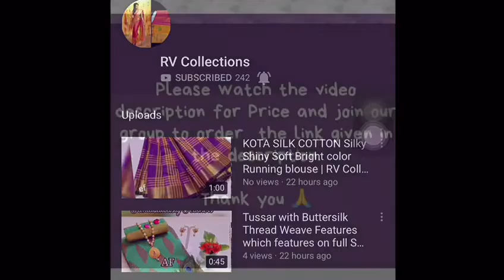Rayon Full Stitched Ready made top with Printed Neckline | RV Collections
👆👆👆👆 VF-KU-164 👗👗👗👗 💯Quality Fabric:- Rayon Full Stitched Readymade Size:- S, M, L, XL, XXL,3XL Length:- 45” Inch Type:- Printed Neckline:- Round Neck RATE :- 650+ shipping Full Stock Available mm

Jamdani Sarees,
bridal sarees,
kuppadam sarees,
uppada sarees,
chiffon sarees,
chettinad sarees,
Wedding sarees,
Party wear sarees,
Banarasi sarees,
Bangalore silk sarees,
Linen Sarees,
Ikkat sarees,
Two tone sarees,
Hadloom sarees,
Organza sarees,
Organsa sarees,
half sarees,
Rayon Kurtis,
Bandhani Sarees,
saris,
Daily wear sarees,
Blouse designs,
Bridal sarees,
Marriage collections,
latest sarees,